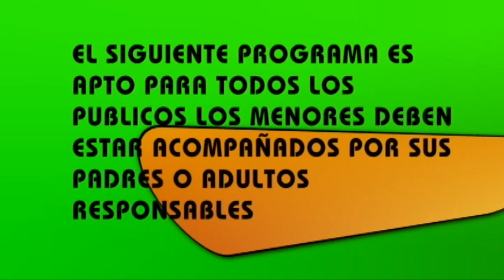Pastor Ricardo Parra Santos 19 de mayo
Predicación dominical del pastor Ricardo Parra Santos del dia 19 de mayo de 2013.
Producido por Rock Televisión Colombia 2013.